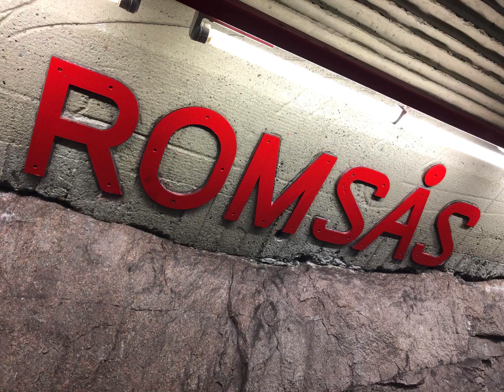Spokey - Romsås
Ys